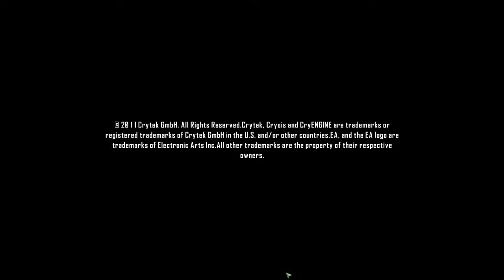Crysis 2 | Campaign Gameplay | Mission - Gate Keepers